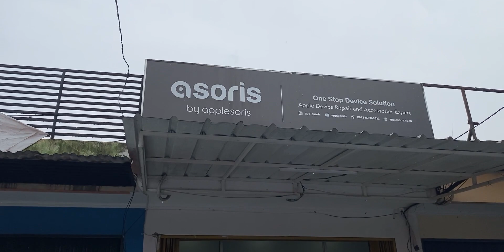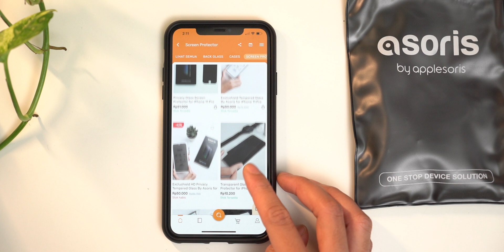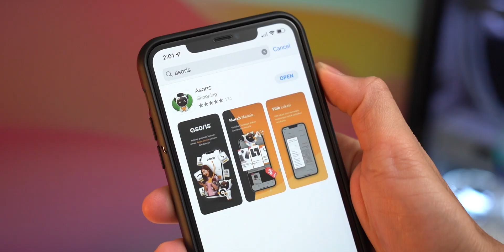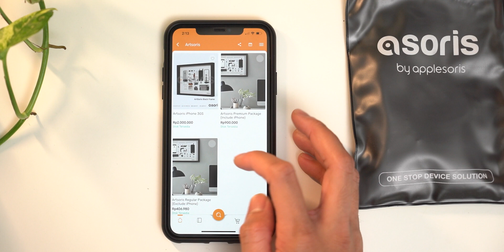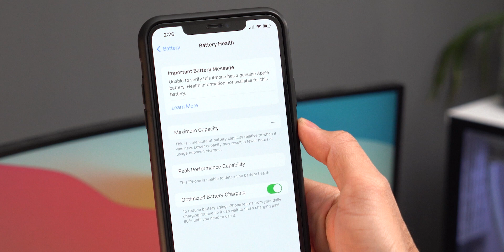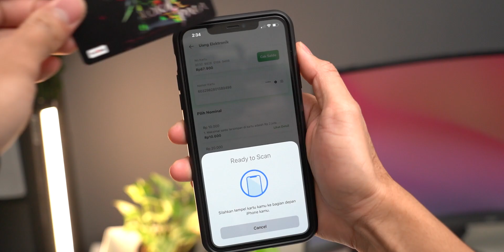Biaya Servicenya Seharga iPhone Baru😭 - JANGAN SAMPE KAYA GINI!!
Pengalaman Service iPhone yang pertama dan terakhir kalinya.. SEMOGA